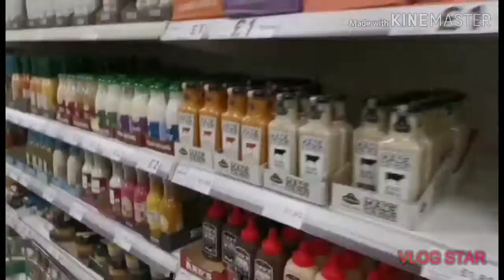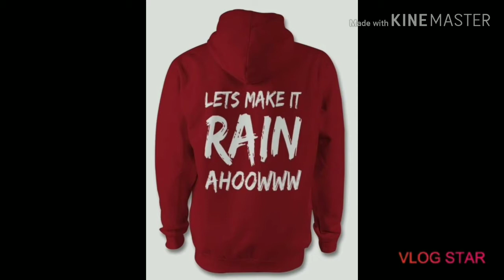You cant Lock me Down.